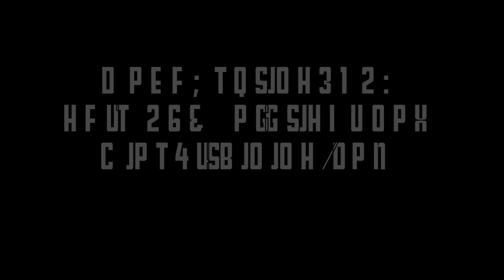So, you want to learn something? Me too!